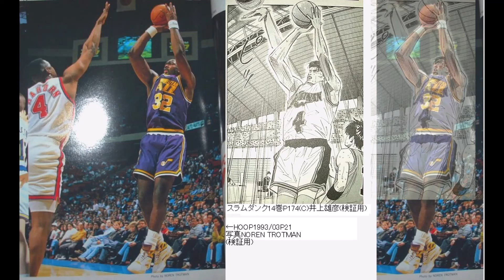SLAM DUNK スラムダンク 井上雄彦 トレース トレス トレパク パクリ SLAM DUNK Rip Offs.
イラストレーターの古塔つみさんのトレース疑惑(トレパク)問題が話題になっていますが

なぜ『スラムダンク』の井上雄彦のトレスも問題にならないのかと思ったので

井上雄彦のトレースやパクリをまとめました！

殆どバスケ雑誌の選手をトレースしてるだけじゃねーか(笑)

SLAM DUNK　スラムダンク　井上雄彦　トレース　トレス　トレパク　パクリ

メルカリをはじめてみませんか？
1000円分お得に購入できる招待コードです🎁
登録時に入力してポイントを受け取ってね！

招待コード：UEDHSE